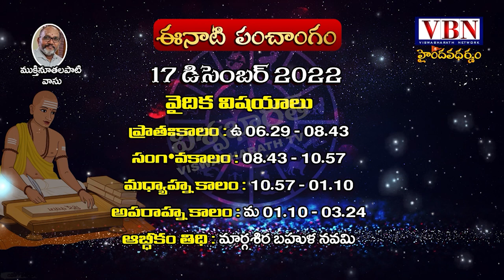eenati panchangam telugu | Daily Panchangam in Telugu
Watch :: eenati panchangam telugu | Daily Panchangam in Telugu |  @vbnhaindavadharmam @viswabharathtv

This channel about Hindu Dharmam :

హిందూ ధర్మం అనేది మతమనుకుంటాం. కాని నిజానికది ఓ భారతీయ ధర్మం.
హిందూ ధర్మం విశిష్టత | హిందూ ధర్మం ... సనాతన ధర్మం  విశిష్టత ...